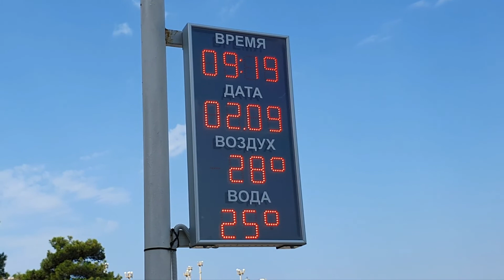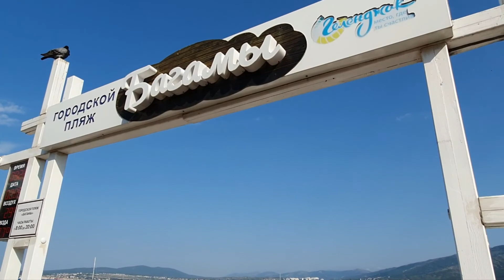Геленджик 2022 Набережная Толстый мыс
Прогулка по набережной Геленджика от Вечного Огня до пляжа "Сады Морей".